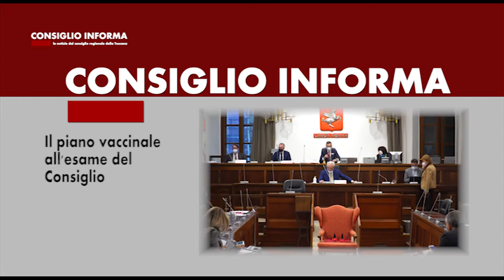SIENA TV - CONSIGLIO INFORMA 20210212